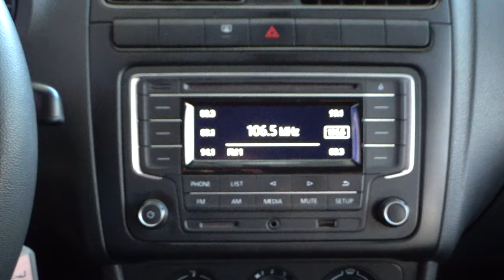Volkswagen / Vento / 2020 - 11922